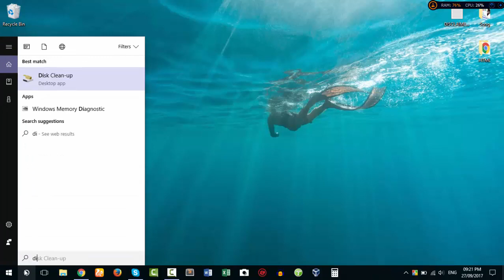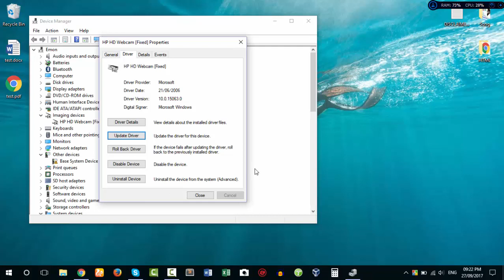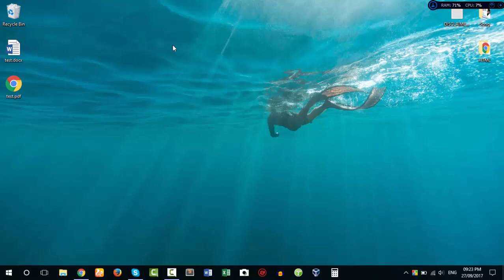Windows 10 Camera and Webcam Problem Solved (Bangla)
Sometimes we have to face camera and webcam error on Windows 10 operating system. This problem has a solution. Watch this video properly and solve your  Camera and webcam problem on your Windows pc.

Our blog (You'll get many articles from this blog based our videos)